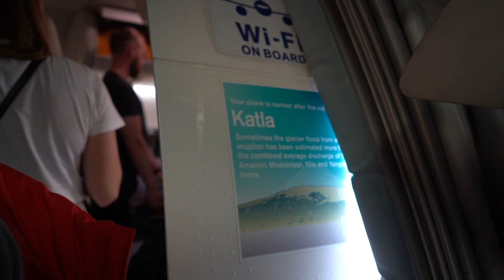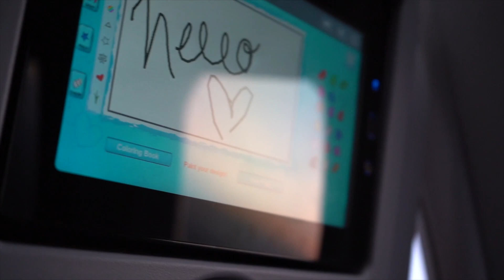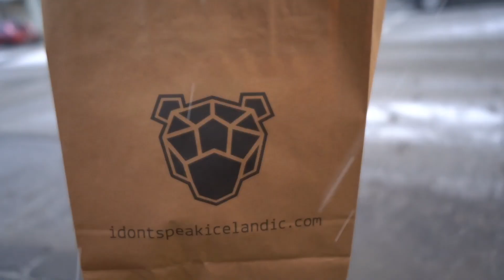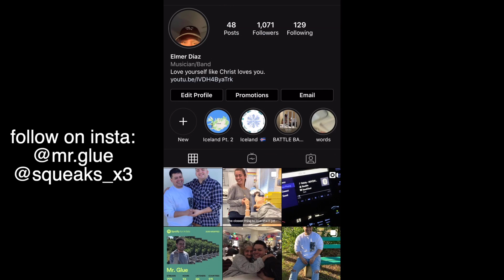Iceland Blue Lagoon, Golden Circle, and More!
back in 2019, Jess and I went on a trip to Iceland.

Socials:
Photography IG: @shotsbyglue
Threads: @elmsglu